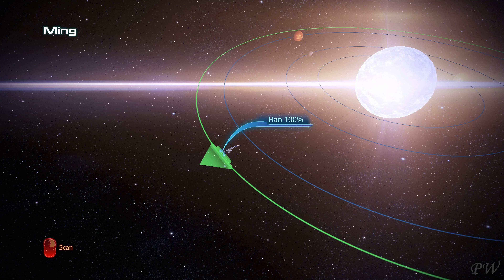Mass Effect 3 LE Professional Walkthrough P.20 - Cerberus Abductions/Space Exploring (Q)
This is one of the videos dedicated to the complete walkthrough of the game - Mass Effect 3 LE.
Difficulty - Insanity.
Passage without fails and deaths.
(S) - Means that in this segment there is a story mission, or something important related to the main story.
(Q) - Means that in this segment, passed side quests and explore the world.
The designations in the title (S) or (Q) indicate, that the video is associated with a story mission, or a side quest.

1. Cerberus Abductions (Q) 0:00
2. Space Exploring (Q) 12:04